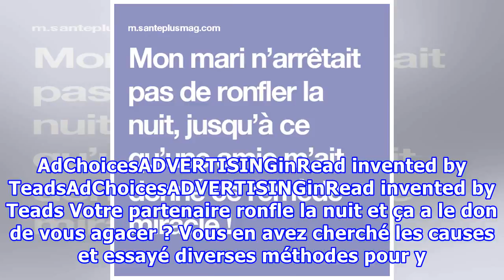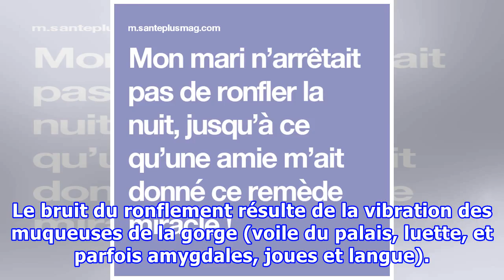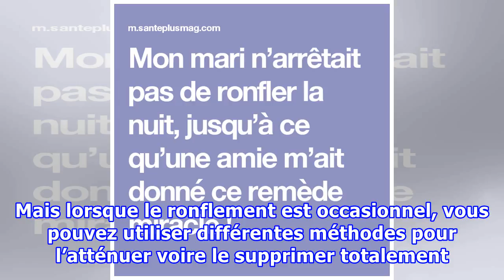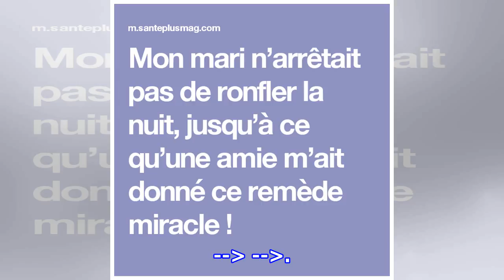Mon mari n’arrêtait pas de ronfler la nuit, jusqu’à ce qu’une amie m’ait donné ce remède miracle !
Il gâche les nuits de 7 français sur 10 et il est considéré comme le mal du siècle car beaucoup de gens en souffrent et beaucoup de couples s’en plaignent. Alors que les industries se battent pour vendre un sommeil de bonne qualité, le ronflement lui reste l’un des grands problèmes auquel elles n’y ont trouvé aucune solution concrète. AdChoicesADVERTISINGinRead invented by TeadsAdChoicesADVERTISINGinRead invented by Teads Votre partenaire ronfle la nuit et ça a le don de vous agacer ? Vous en av...